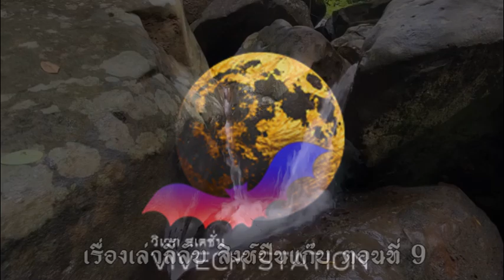เรื่องเล่าลี้ลับ สิงห์ปืนแก๊ป ตอน ที่ 9